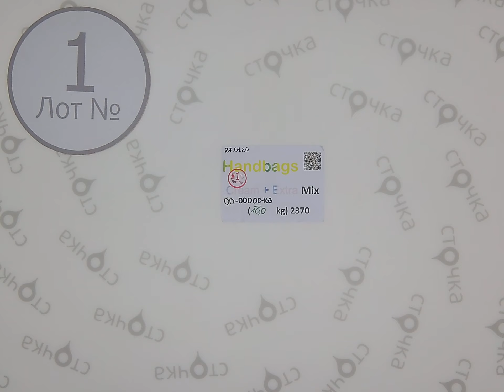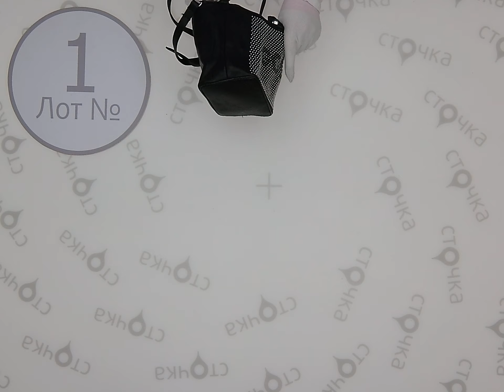Handbags Cream+Extra mix 1,секонд хенд одежда оптом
Handbags Cream+ Extra Mix (лот№1)
Микс женских сумок и кошельков (секонд хенд)
Страна: Англия
Демисезон
Цена за кг.: 10.53 евро
Цена за мешок: 105.3 евро